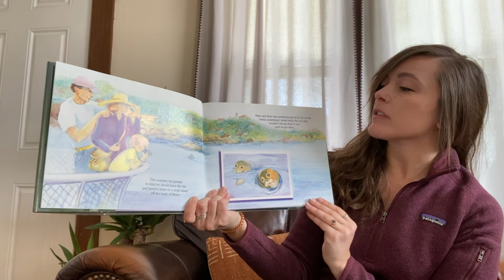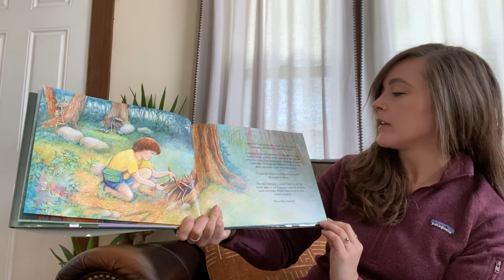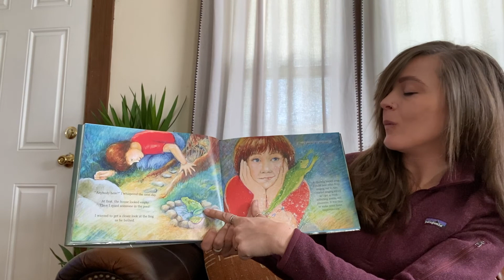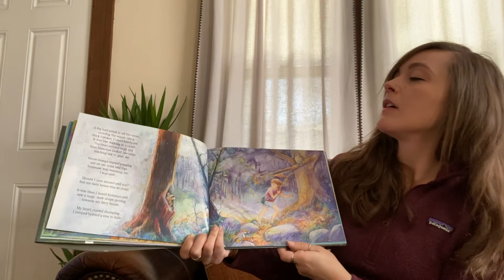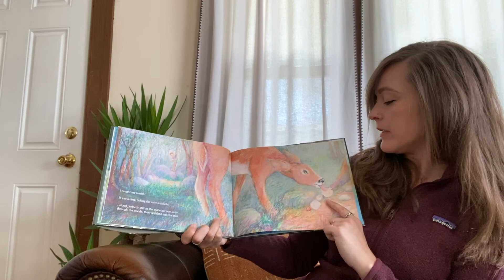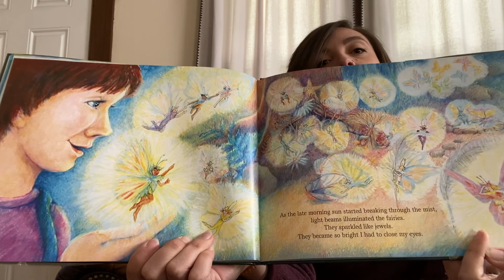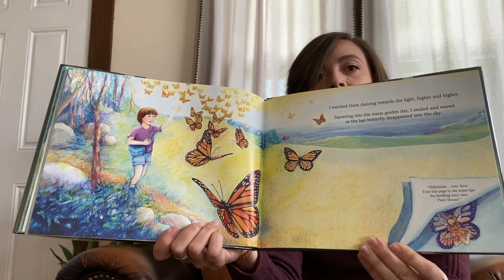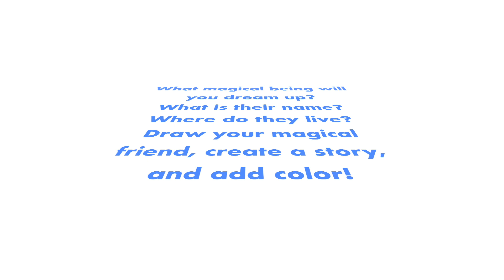Story Time: All About Fairy Houses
Join our education manager Marissa as we read a book about Fairy Houses and learn to build our own outside using natural materials.